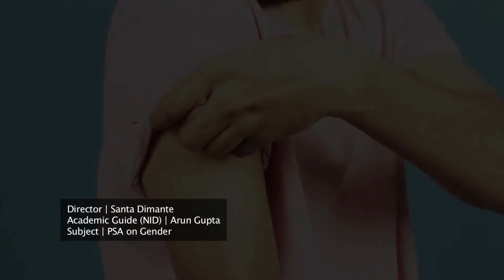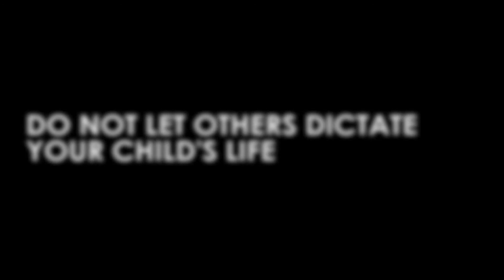Poyittu Varam / Jaake Aate Hain ...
Xenia Gauss and Santa Dimante, Fashion Communication students from Heriot-Watt University in Scotland, spent a couple of months at NID Film & Video recently, as part of an educational exchange programme. The highlight of their stay in NID were the individual Public Service Advertisements they made on the broad issue of Gender. Being a masala-mix of ethnicities themselves (Russian, Latvian, Uzbek, German, etc), they took naturally to the spicy Indian food; and to India itself, despite the clichés.

Concept, Camera & Edit: Prahlad Gopakumar
Guidance: Arun Gupta
Sound: Archana Chandrashekar